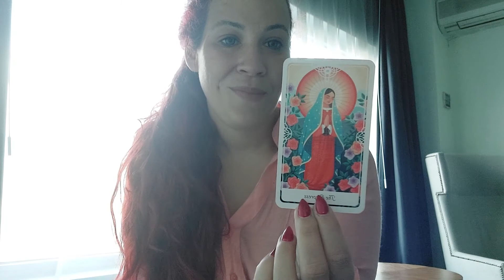Cancer February 2022 don't sweat it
Cancer February predictions

(or 1 month of weekly readings)

💕or schedule your 1:1 coaching call with me